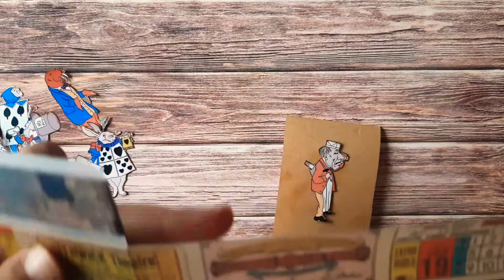Let's make a mini collage roll| Alice in Wonderland Theme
Hi everyone,
Today I am making a mini collage roll for the first time. I used some paper scraps from previous projects, cut-outs from a printable by Artgaze (an etsy shop) and some washi tapes. Hope you enjoy the process. Love y'all!
Etsy printable
Links to some supplies used in this video:
Ink pads
Washi tapes